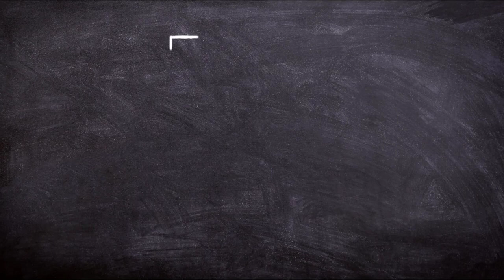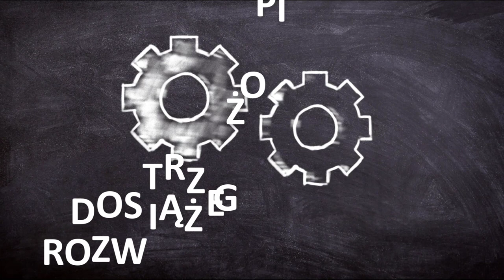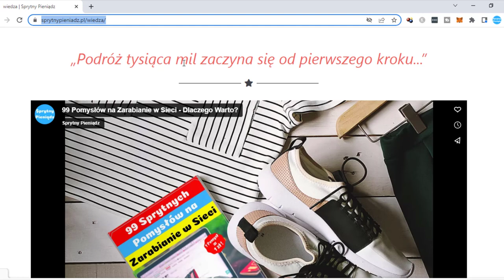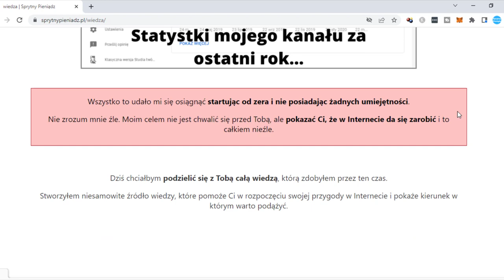Jak Zarabiać Pieniądze w Wakacje 2022 (7 Sprawdzonych Pomysłów)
99 Pomysłów na rozpoczęcie swojej przygody w Internecie i Zmianę swojego życia. Sprawdź koniecznie!